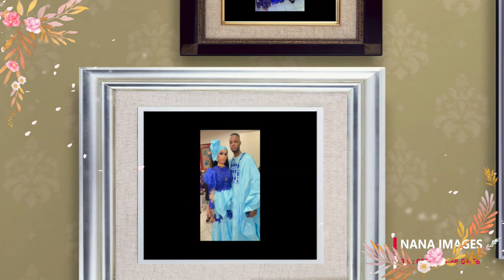NANA IMAGES TORMA CONTORO DE NESTABA TOURE A LYON 2022